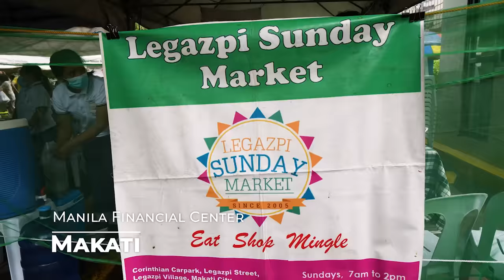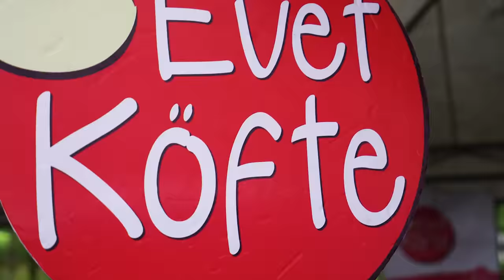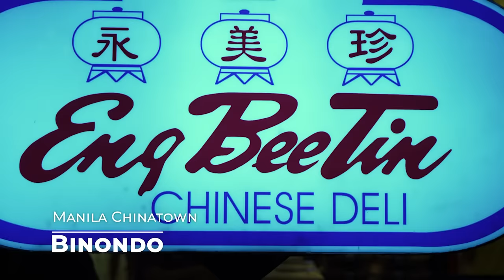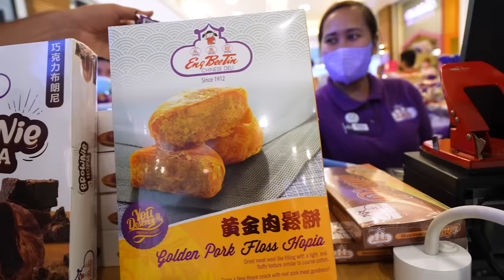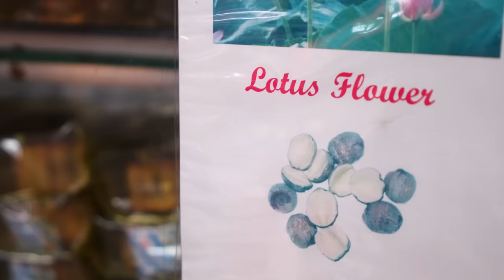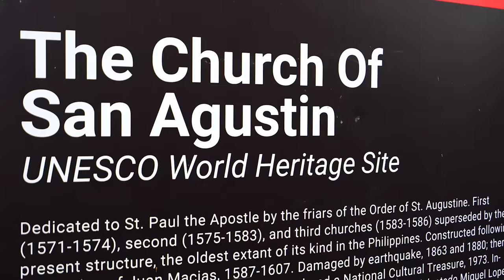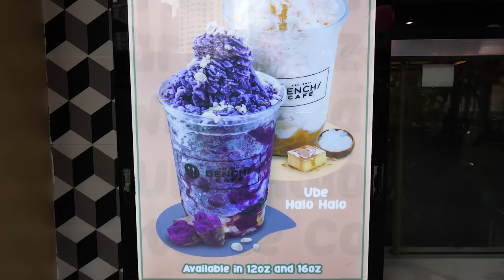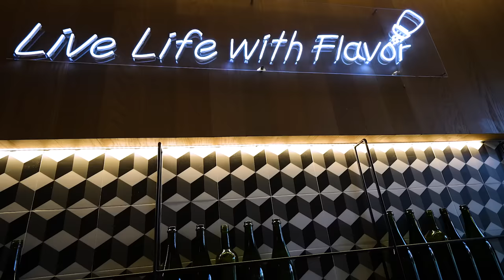FIRST IMPRESSIONS of MANILA PHILIPPINES + MANILA FOOD IN Makati, Intramuros + Chinatown!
Our FIRST IMPRESSIONS of MANILA, Philippines as we travel around the city and enjoy a mini Manila Philippines FOOD TOUR! We’ve finally made it to PHILIPPINES’ BIG CITY and we decided to travel around to some of Manila’s best neighborhoods during our FIRST TIME in Manila and see the best things to do in Manila!

to get a 2-year plan plus 4 additional months with a huge discount. It’s risk-free with Nord’s 30-day money-back guarantee!

Our Equipment and Favorite Products on our AMAZON Store

WE LOVE Airalo - The World's First eSIM Store that connects you to the world

CHAPTERS:

00:00 Intro
00:13 Makati
00:17 Legazpi Sunday Market
01:46 World's oldest Chinatown - Binondo
02:44 Trying Hopia for the first time!
04:17 Salazar Bakery in Manila Chinatown!
04:52 Trying Asado roll for the first time!
05:31 Trying Chinese mooncake in Manila
06:40 Intramuros - Manila Old Town
06:59 The church of San Agustin
07:41 Bayleaf Hotel in Manila
08:12 Gokce is being Gokce
08:51 Makati - Manila Financial Center
09:07 Having lunch in Makati
10:06 Gokce is being Gokce again
10:21 Halo-halo time!
11:00 Best foods in Philippines
12:09 Good news!
12:15 DON'T FORGET TO SUBSCRIBE! :)